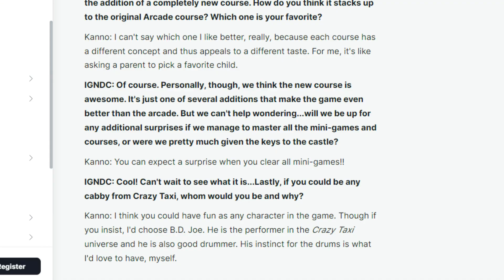A Brief History of Crazy Taxi BD Joe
The brief Sega history of  Crazy Taxi BD Joe.

B.D Joe appeared in one of the best Sega Dreamcast games of all time and quickly became memorable due to his  fast speed, catchy one liners and dazzling smile. Later he would appear in two Sonic racing games.

Check out the history and evolution of the funniest Crazy Taxi driver from 1999 to his latest appearance in Sega Heroes.